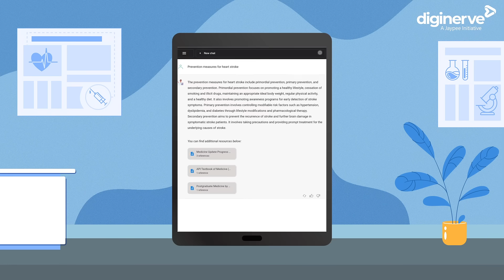Boost Your Medicine MD Prep with Dr. Wise AI Chatbot Integrated with 'Medicine Updates 2023'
Medicine MD is a systematically designed course that addresses the pain points of postgraduate students. The course provides structured modules and access to a futuristic AI chatbot that integrates "Medicine Updates 2023" a highly recommended book by Jaypee. Address the clinical gaps and ace all four Medicine MD exams with evidence-based learning and  interactive tools.